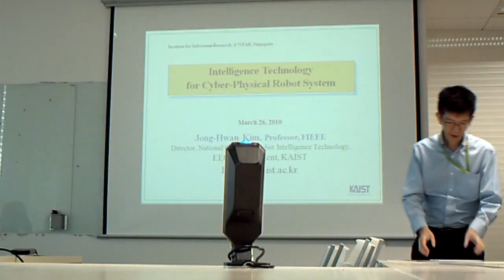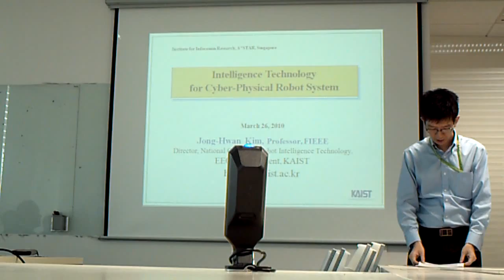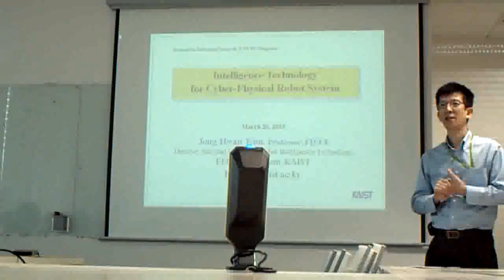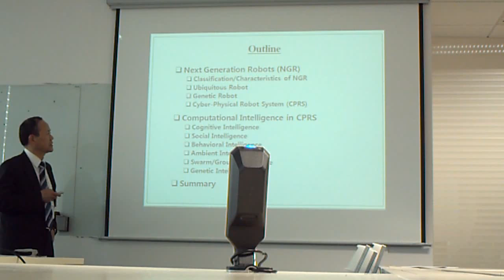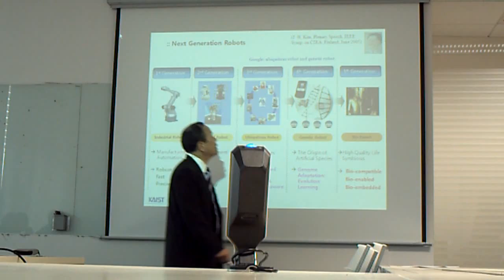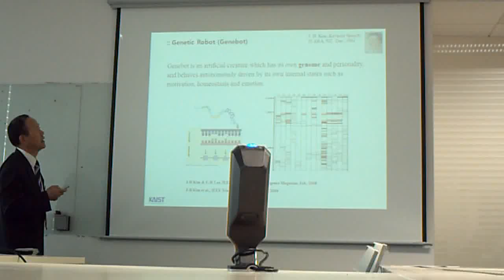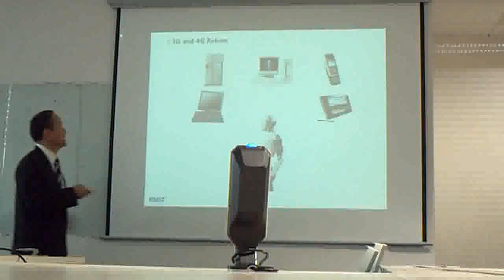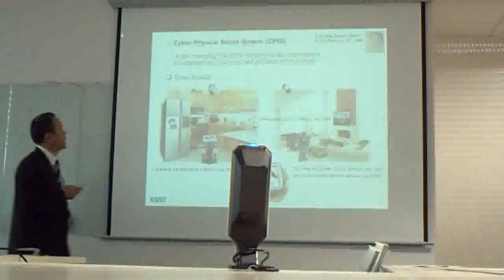Intelligence Technology for Cyber-Physical Robot System Part 1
This talk introduces the recent progress and development of ubiquitous robot, genetic robot and cyber-physical robot system along with the new classification of robot intelligence. Ubiquitous robot is composed of three forms of robots: software robot, embedded robot and mobile robot to represent an amalgamation of the tripartite personification of entities of perception, thinking and action. Genetic robot has its own genetic codes to represent a specific personality. Cyber-physical robot system conjoins and coordinates the software agents and physical robots including SW and HW resources. Special emphasis in this talk is placed on intelligence technology for the cyber-physical robot system to realize cognitive intelligence, social intelligence, behavioral intelligence, ambient intelligence, genetic intelligence and swarm intelligence. This system will provide us with seamless, calm, and context-aware services in a networked environment.